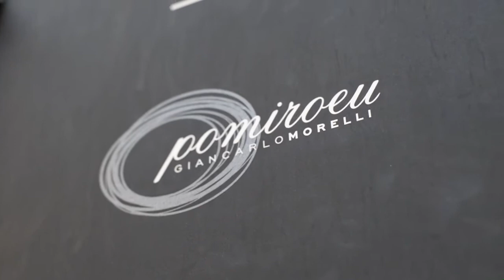Ristogolf 2016 - Video-ricetta Chef Morelli: Burrata e verdure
Ogni anno Ristogolf trova un modo sempre nuovo per portare il gusto all'interno del suo circuito golfistico.
Qui la ricetta dello chef Giancarlo Morelli a base di burrata e verdure, lasciati ispirare e preparane una a casa!